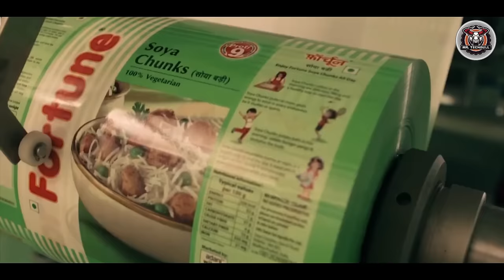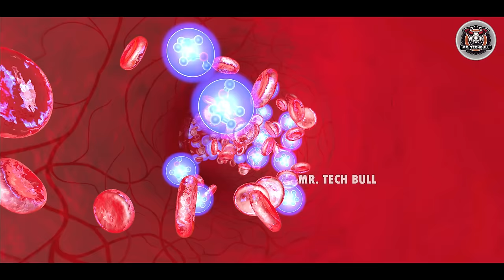फैक्ट्री में सोयाबीन कैसे बनती हैं ? How soyabean is made in factory?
Video Title : फैक्ट्री में कैसे बनती है Mayonnaise? How Mayonnaise are made in the factories?

Language  : Hindi